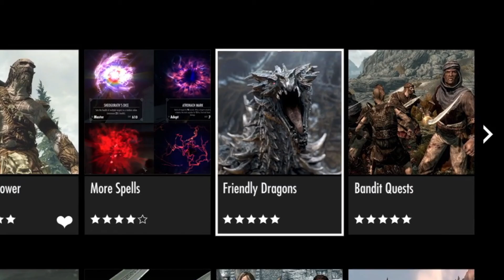BE3 DLC discussion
I discuss, and put my opinions into the BE3 announcement video from E3 including all3 DLC and TESV remastered!